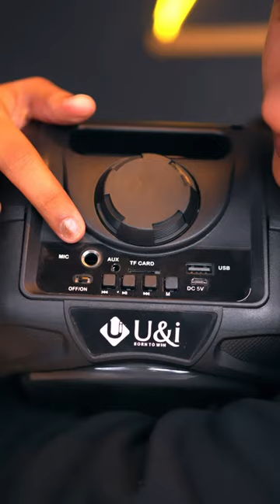U&i Boom Box Series | Perfect Party Speaker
Unleash the party vibes with our Boom Box Series Bluetooth Speaker!

Elevate your audio experience with vibrant RGB lights and 40 watts speaker output setting the perfect mood for every occasion.

Equipped with a wired mic and remote control, take center stage and enjoy your own Karaoke setup for 6 continuous hours..

Turn up the volume and light up the night with our dynamic Bluetooth speaker.